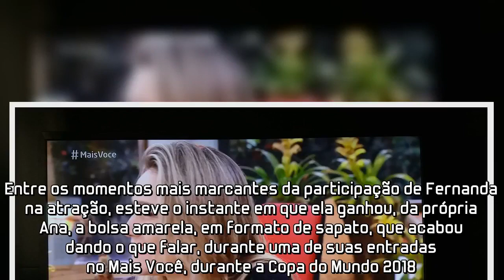Fernanda Gentil ganha bolsa de Ana Maria Braga e web enlouquece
Amanhã desta terça-feira (7) definitivamente foi marcada pela ida de Fernanda Gentil ao Mais Você, programa de sucesso da Globo.Com seu já conhecido bom humor completamente à mostra, a jornalista esportiva bateu um super papo com Ana Maria Braga, falando, entre outros assuntos, de carreira, família e do projeto Caslu, que criou para ajudar quem precisa.Entre os momentos mais marcantes da participação de Fernanda na atração, esteve o instante em que ela ganhou, da própria Ana, a bolsa amarela, em formato de sapato, que acabou dando o que falar, durante uma de suas entradas no Mais Você, durante a Copa do Mundo 2018.Como já era de se esperar, a presença de Fernanda Gentil no programa matinal ficou entre os assuntos mais comentados do Twitter, durante a manhã desta terça (7), rendendo diversos tipos de comentários (até memes).Confira abaixo pelo menos alguns dos registros deixados, sobre o assunto, na rede social:.